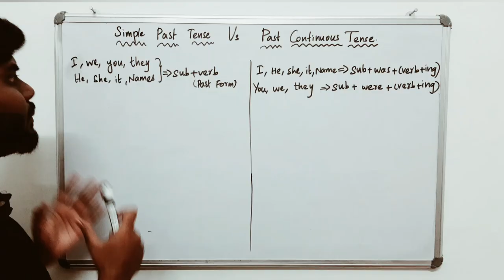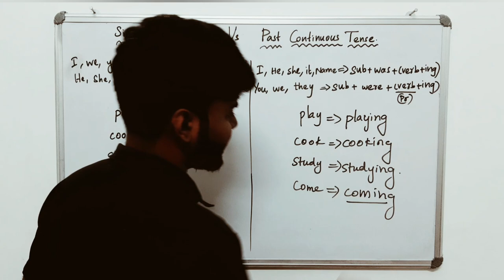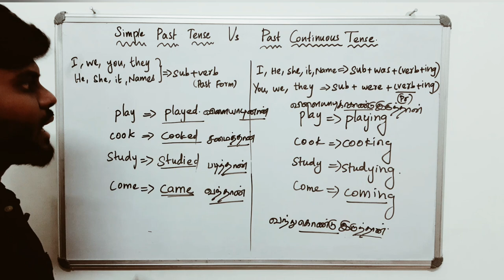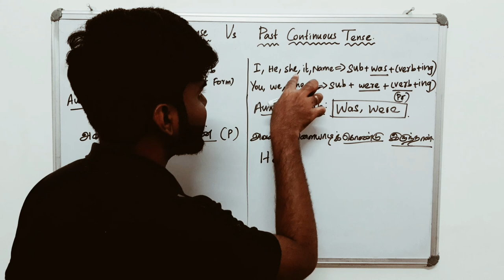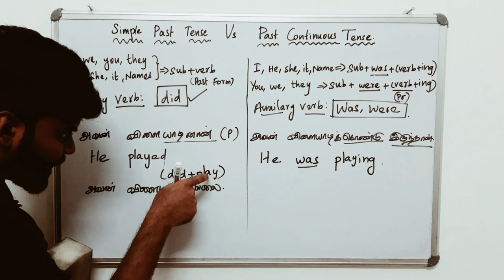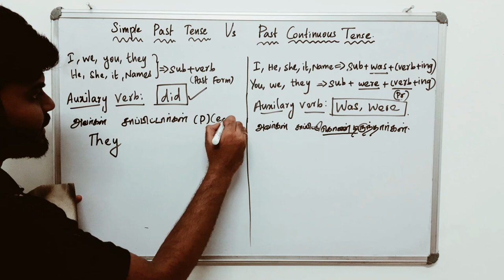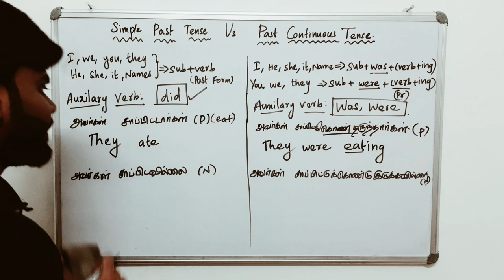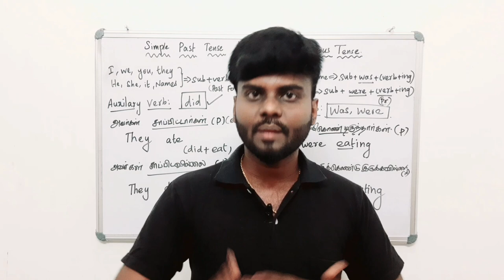Simple Past Tense Vs Past Continuous Tense | How to learn english speaking easily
Simple Past Tense VS Past Continuous Tense | Learn English | Spoken English in Tamil |

Simple Present Tense Vs Present Continuous Tense, english grammar, English Pesa Aasaya,
learn English, Spoke English, how to speak in English, english teacher, grammar, tense, 12 tense, present Continuous Tense in tamil, simple present tense in tamil, English to Tamil,

Movie with english subtitles to learn english,